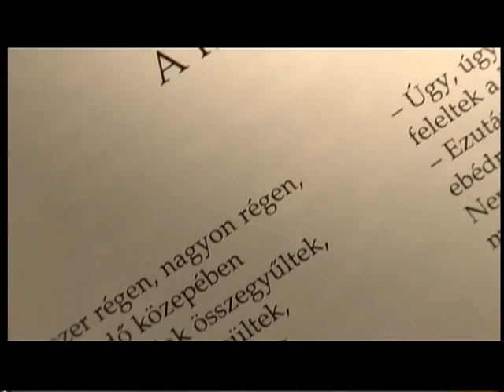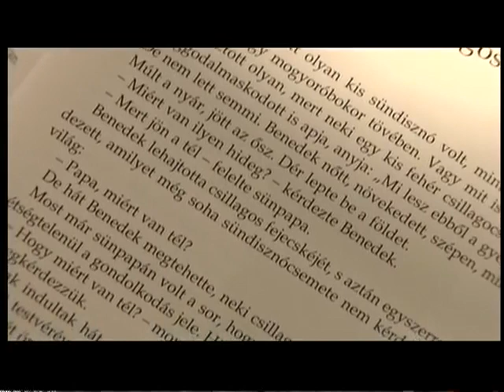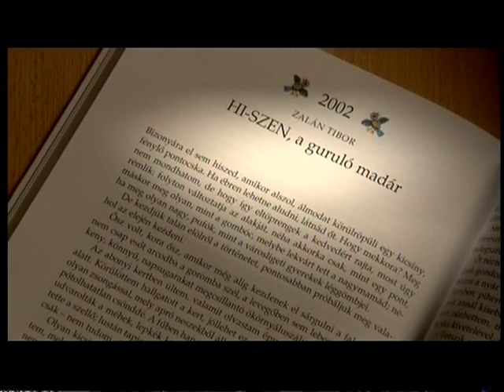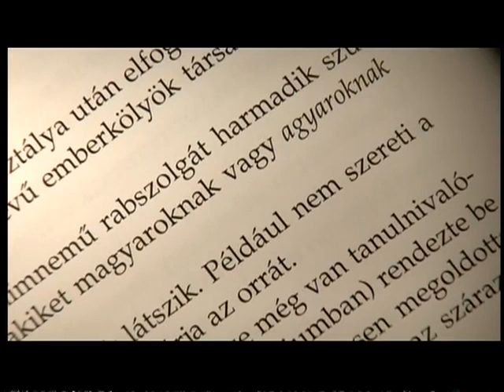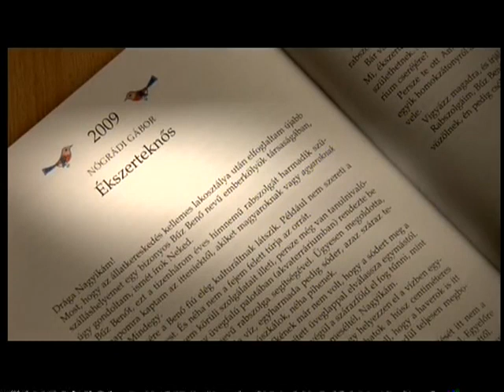Mesebirodalom - Hatvan év legszebb meséi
A mesék birodalma időtlen és örök. Hatvan év úgy repül el benne, akár egy pillanat. Királyfiak és rongyos pásztorfiúk vívnak sárkánnyal a gyönyörű királylányért, gonosz banyák varázsolják el a szépséges leányzókat, tündérek és aranyhalak teljesítik a szegény ember három kívánságát.
Az idő múlását csak a mesék változása jelzi: lakótelepre költöznek a varázslók, megszólalnak a lyukas zoknik, nyulak kebelezik be a rókát és a farkast. Mesemutató  egészíti ki a kötetet.
Ülj le a kedvenc fotelodba, vagy heverj végig az ágyon, és lapozz bele ebbe a könyvbe: vár a Mesebirodalom!
A kötetet Merényi Ágnes válogatta és szerkesztette.